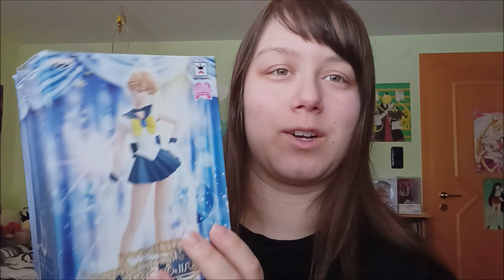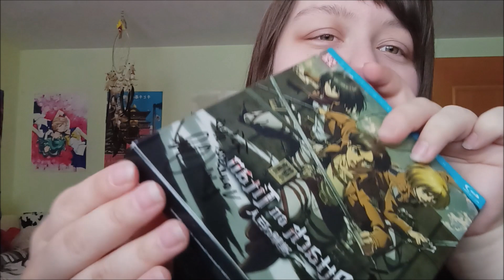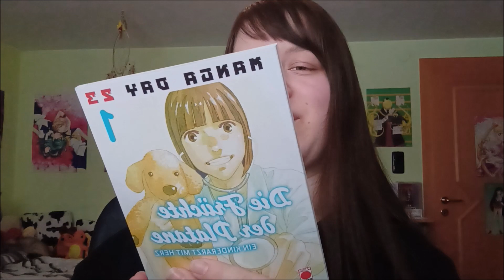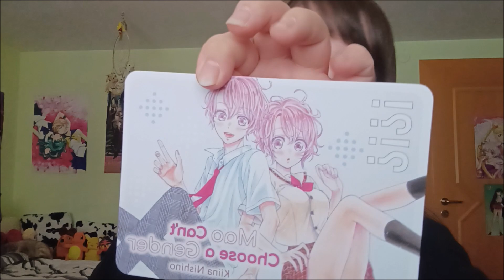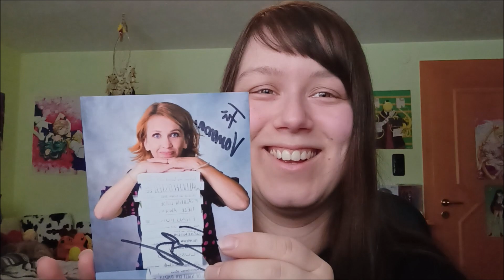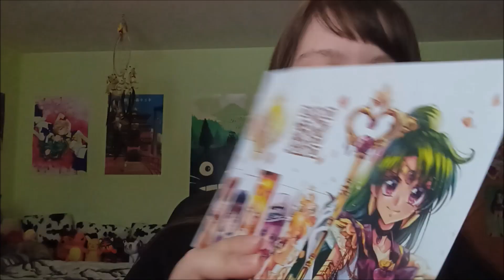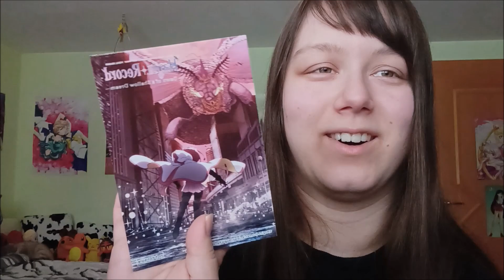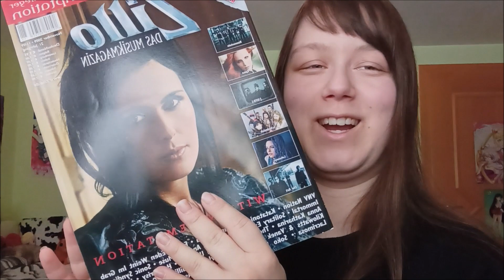Anime Merch Paket mit Überraschung (Unboxing)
Hi, liebe Cats!^^
Heute packe ich ein Paket von der Yunicon aus, auf der ich zwar nicht selber war, aber auf der Chris von der Seite Anime Geeks für mich eingekauft hat. Er hat auch noch ein paar Überraschungen und Gratiszeug beigelegt, worüber ich mich sehr gefreut habe. Von daher dachte ich, das könnte als Unboxing interessant sein.^^ Vielen Dank nochmal an Chris!

Timestamps:
0:00 Einleitung
0:46 Unboxing Teil 1
3:54 Witzige Chunibyo Packungsbeilage
8:49 Unboxing Teil 2

Vielen Dank an meine Patrons:
Midnight Oowl
Dragon Masao
Gunnar